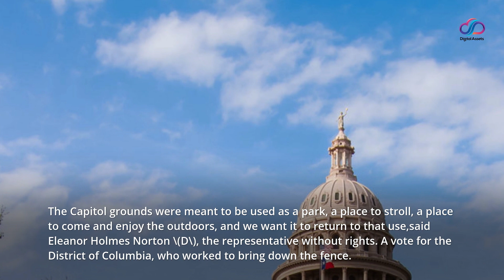The fences around the Capitol are removed six months after the assault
The barbed wire, metal fences and concrete barrier that surrounded the Capitol after the January 6 raid gave way this Saturday to an open plaza full of families lounging on picnic blankets, dogs on leashes and visitors wearing glasses. of sun and hats.

The sidewalks where soldiers once held their weapons to protect the compound are now lined with walkers with cars and cyclists.

Children were running and chasing each other across the grass that led to the steps taken by rioters six months earlier. Groups of families huddled together to take photos in front of the iconic building.